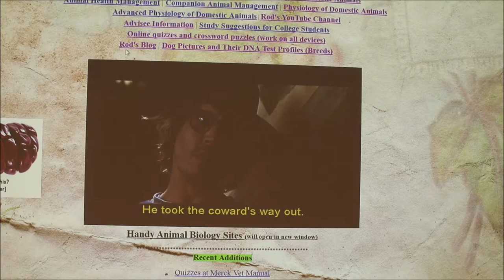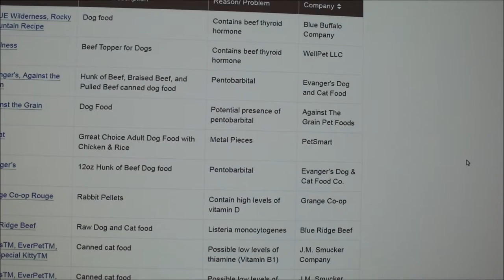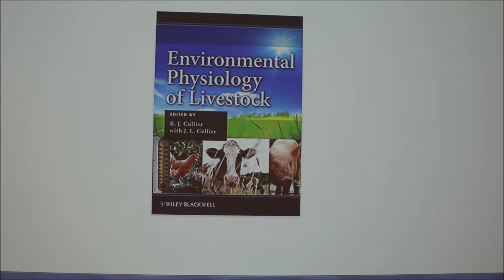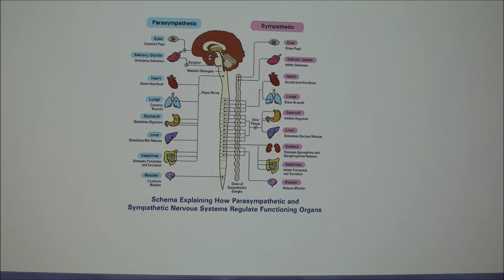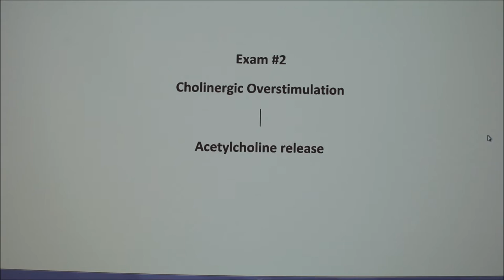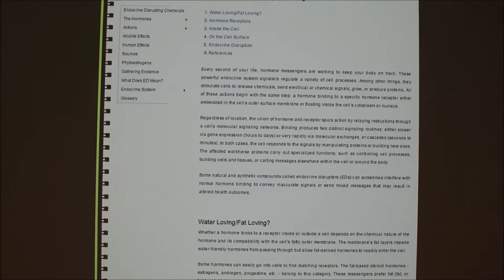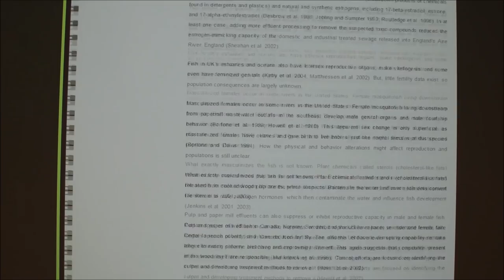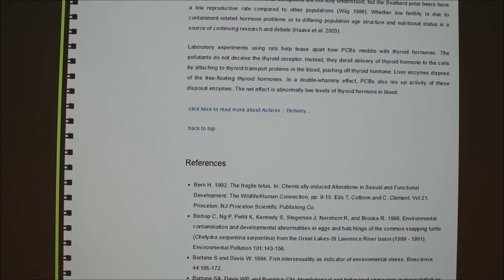Lecture 16-Endocrine Disrupting Chemicals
We reviewed 2 questions from Exam #2. We also discussed hormone disrupting chemicals in the environment. We also discussed several recent pet food recalls.